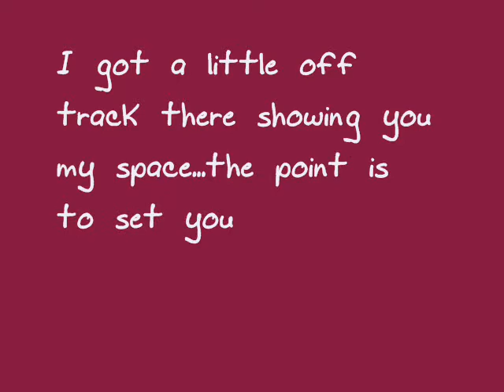Depression Recovery Moment #14: Set Intention In Morning Wit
Depression Recovery Moment #14: Set Intention In Morning With Quiet Time